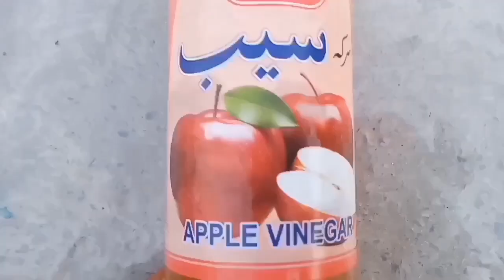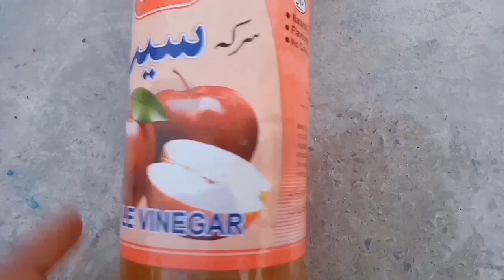How to Take Care of Chicks in Summer Season | Chicks Brooding in Summer | Chicks Summer Food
This Video is About Chicks Summer Care, Chicks Brooding in Summer and Chicks Summer Food by Dr ARSHAD.
Poultry Farming in Summer in Pakistan 2021

How to Take Care Day Old Chicks How to Care Day Old Chicks
First Seven Days Chicks Care
Day Old Chicks Care
1st Feed For Chicks
Chicks Care
How to Manage Day Old Chicks
Chicks Brooding in Home
Aseel Chicks Care
Aseel Chicks Brooding
Aseel Chicks Management
Aseel Chicks Food
Aseel Chicks First Feed
First Seven Days Baby Chicks Care
Australorp Day Old Chicks Basic Requirements
Aseel Chicks First Feed and Care Information
How to Prepare And Care For Day Old Chicks